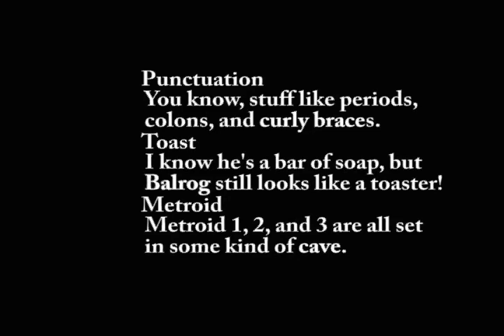Silleycat2 Reveals Let's Play #5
Wonder how many people guessed correctly...?